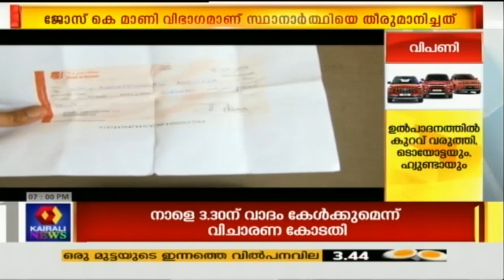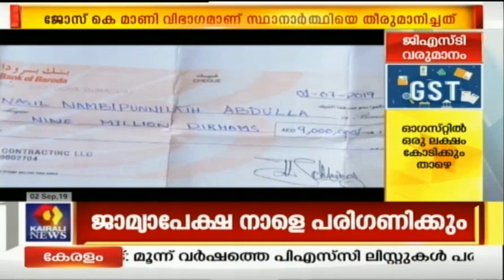Rathrivartha@7PM: കേരളത്തിലെ വിമാനത്താവളങ്ങളില്‍ നിന്നും 39 പുതിയ ആഭ്യന്തര സര്‍വ്വീസുകള്‍ ആരംഭിക്കും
News @ 7PM is the evening news bulletin aired in Kairali News .